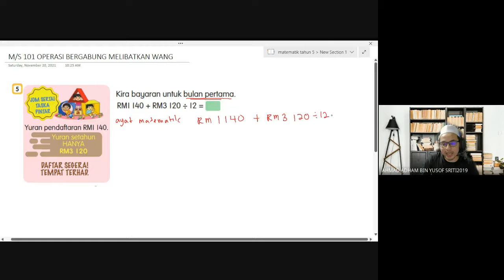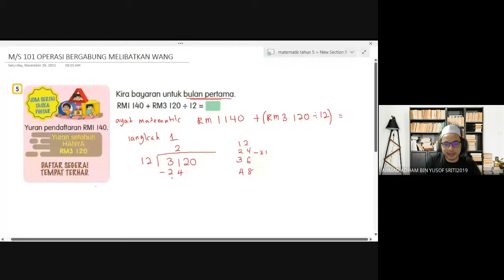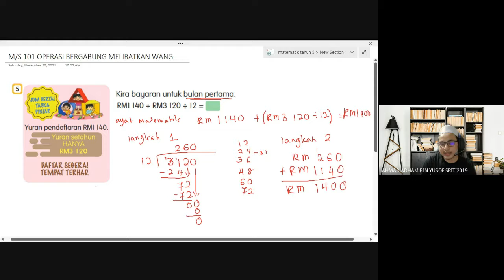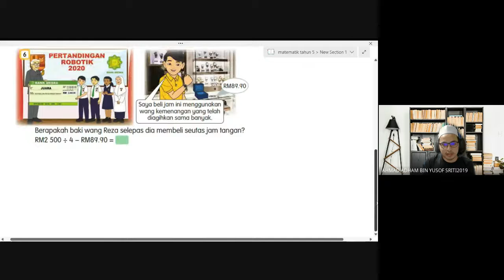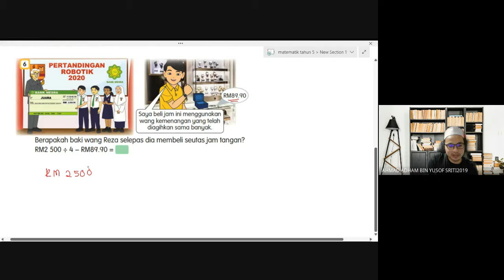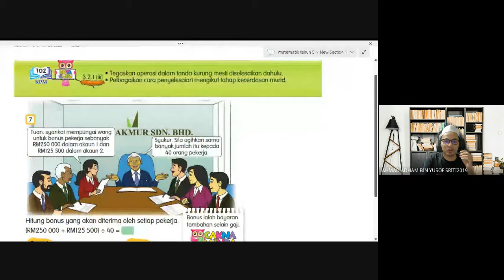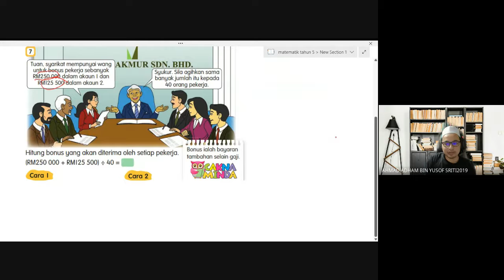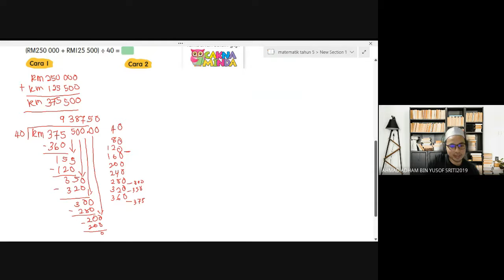MATEMATIK 5 AL GHAZALI // 24 NOV 2021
OPERASI BERGABUNG MELIBATKAN WANG
MUALLIM AHMAD ADHAM YUSOF